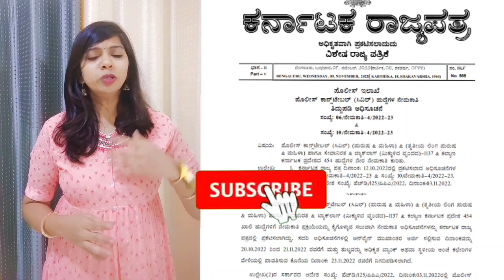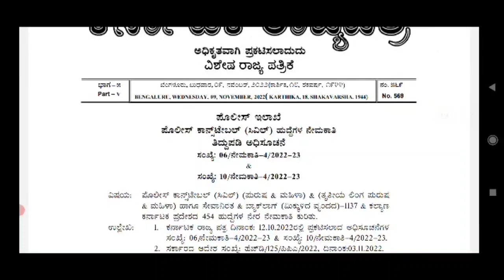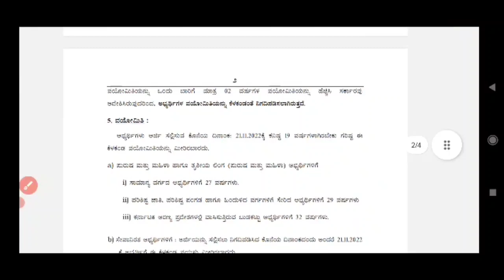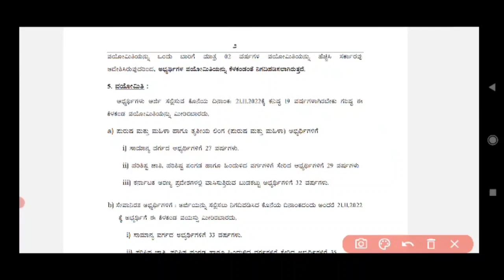Police constable age relaxation official notification released 2022,2 ವರ್ಷಗಳ PC ವಯೋಮಿತಿ ಸಡಿಲಿಕೆ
Police constable age relaxation official notification